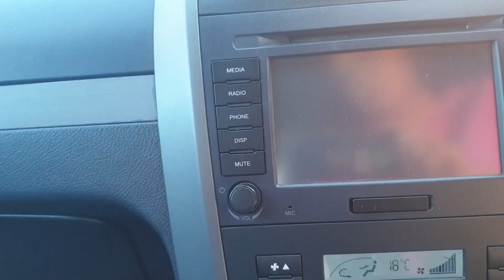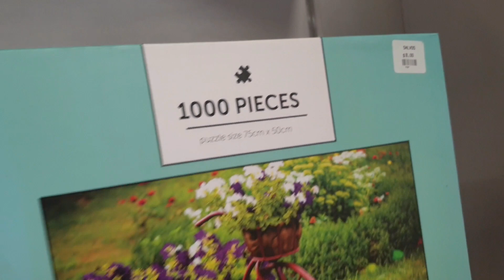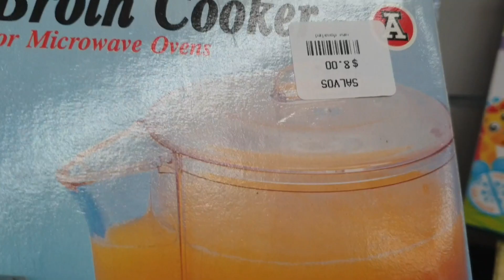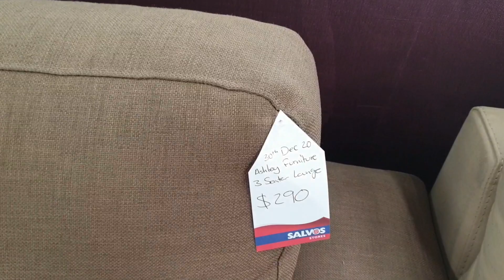LIXO NA AUSTRÁLIA, Eles REJEITARAM! fiquei😡INDIGNADA!!!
LIXO NA AUSTRALIA, eles rejeitaram fiquei indignada!!! Gente! Fui levar as coisa para doar, e vocês não sabem o que aconteceu...
     vejam o vídeo, vocês vão  fica abismados.
Eles Rejeitaram fiquei indgnada, gostaria que vocês me dissessem o que vocês acharam.
     lixo na Austrália fica cada dia mais interessante.
Até eu fiquei de boca aberta, eles rejeitaram alguns dos donativos.
     Vocês vão conhecer mais sobre a Austrália

Deixem seu comentário e seu like .
Se puder compartilhe para que nossa familia cresça.
bj.

Instagran: marilene_valadare_official